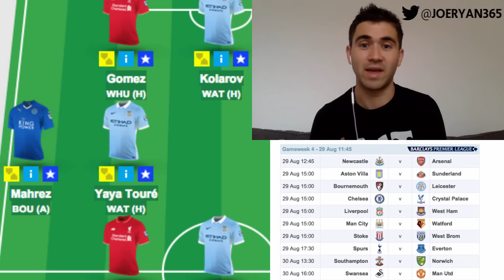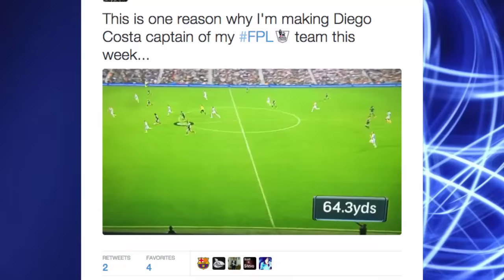Fantasy Premier League Gameweek 4 preview ~ Fantasy Football Manager #17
How do you rate my Fantasy Premier League team for Gameweek 4? This is my confirmed team after using my first Wildcard.

Keep the comments coming guys! Thanks to all who made this team possible...